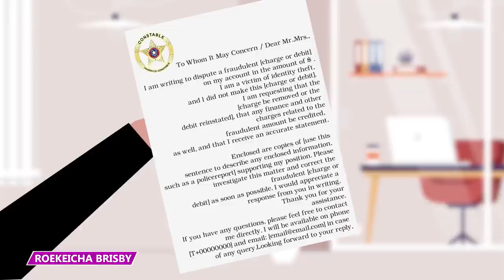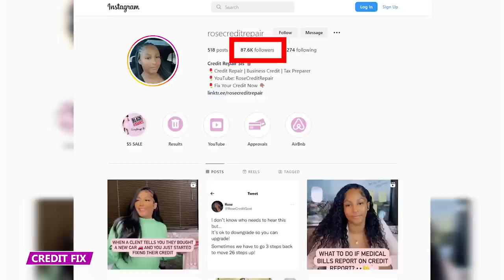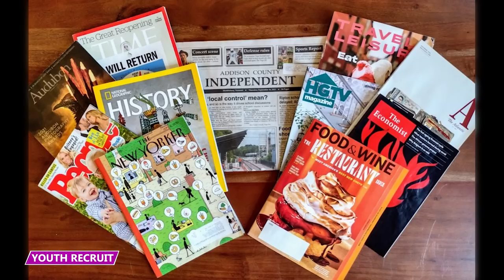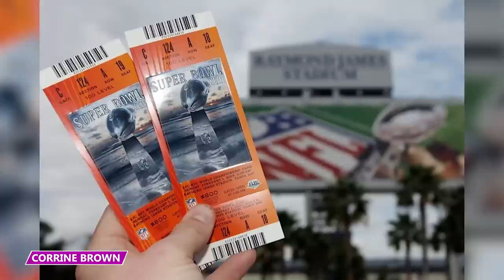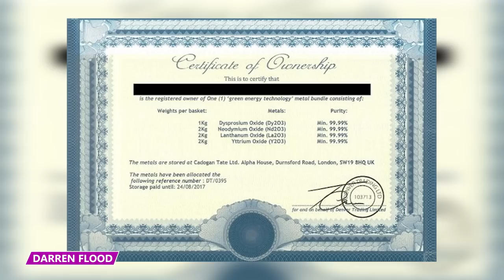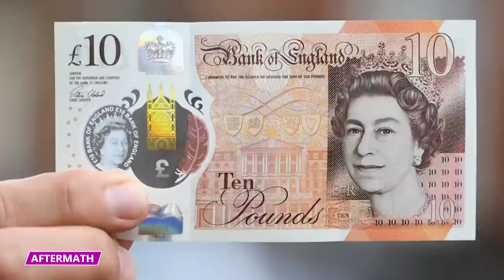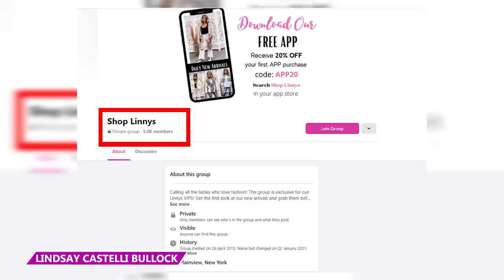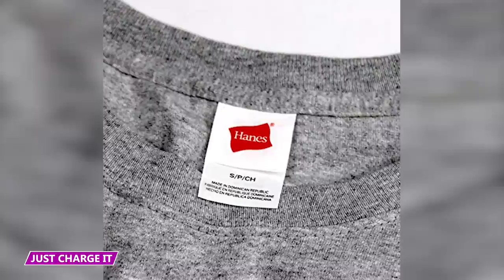When Pretending Your Scam is a Business Goes Wrong!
What are the businesses that were just complete scams?! Find out in this video!

5 - Credit Restoration
A Harris County woman scammed financial institutions out of $3.3 million with her business "Rose Credit Repair.” Roekeicha Lashay Brisby offered to raise people's credit scores in 35 days or less.  She just wasn't completely honest about how she would do it.

4 - Youth Recruit
A Devon conman who created a bogus charity collection scam has been jailed for four and a half years.  Jaimie Monteiro stole more than £40,000 from members of the public by scamming people into thinking he was collecting for sick children, war veterans, and the homeless.

3 - Florida Woman Again
Former Florida House of representative Corrine Brown was sentenced to five years in prison for running a fake charity! She’s to serve five years in prison for running a bogus charity that she used to purchase more than $300,000 in personal spending, including Queen Beyonce, long may she reign, and NFL tickets.

2 -  Bend the Truth Like Beckham
The former brother-in-law of Victoria Beckham has been ordered to pay back £190,000 pounds of the illegal profits he made from scamming the elderly.  Darren Flood, the ex husband of Victoria Beckham's sister Louise Adams, was the director of a company called The Commodities Link.

1 - Really Private Label
Long Islander Lindsay Castelli Bullock was busted in a $40 million scheme to pass off cheap garments as designer clothing. She surrendered to authorities after being accused of ironing designer labels onto clothes and passing them off as Gucci, Chanel, and Prada!